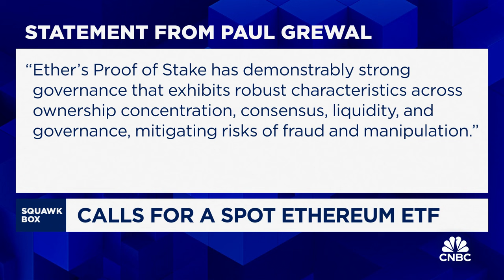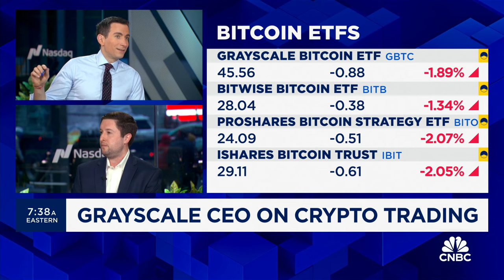A spot ethereum ETF is 'a matter of when, not a matter of if': Grayscale CEO Michael Sonnenshein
Grayscale CEO Michael Sonnenshein joins 'Squawk Box' to discuss calls by Coinbase for the SEC to approve Grayscale's application for a spot ethereum ETF, how likely an approval will be, the state of the spot bitcoin ETF market, crypto trading outlook, and more.